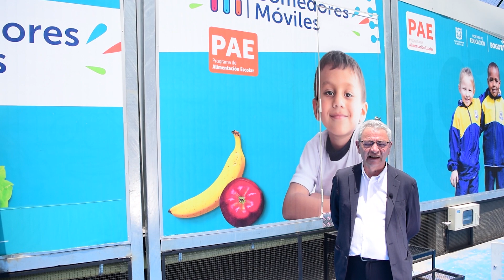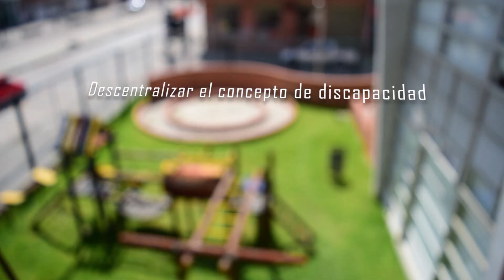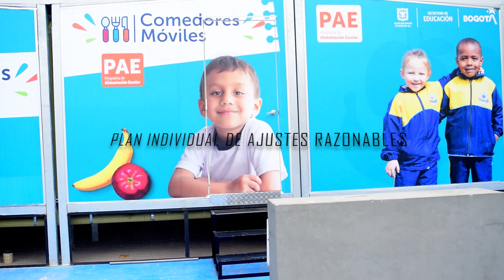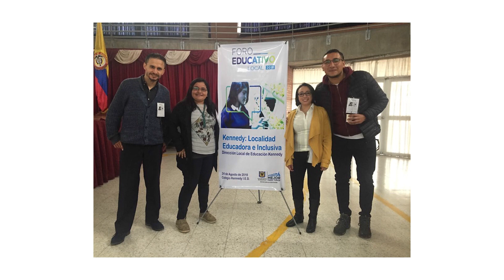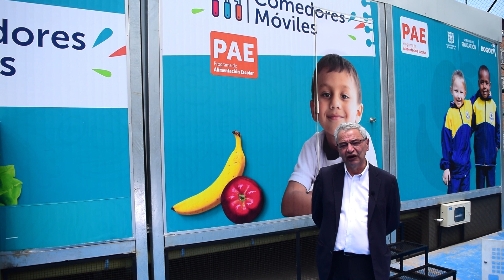Capacidades Diversas - Colegio Hernando Durán Dussán IED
CAPACIDADES DIVERSAS, UNA EXPERIENCIAS DE TOD@S...

Agradecemos el apoyo de toda nuestra comunidad Duranista: Estudiantes, Familias, Conserjes, Docentes, Directivos Docentes y cuerpo de Orientación Educativa.

Bogotá, Colombia.
Proyecto transversal de inclusión educativa, pública, gratuita y de calidad. Localidad de Kennedy.

Maestr@s de apoyo pedagógico, Secretaría de educación.

Guion: Jhonnathan Chacón Montes.
Cámara y edición: Sapneth Fandiño Cabezas (colectivo RAMODELIA).
Marzo, 2021